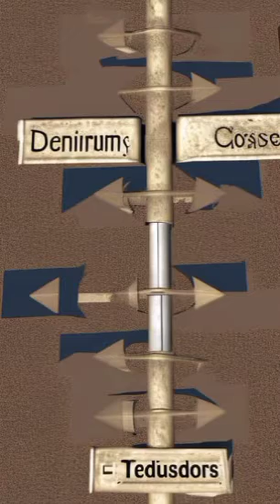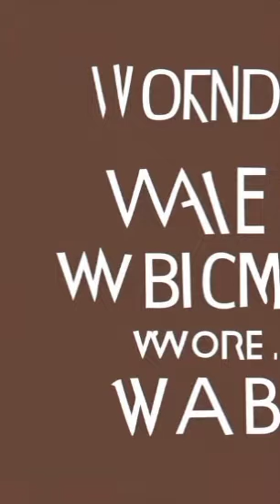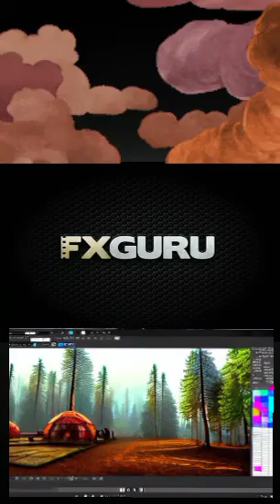destiny & journey | Crystallized Mind